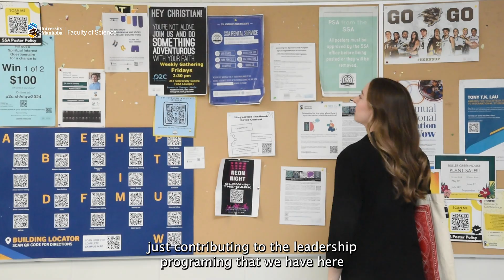Student success stories featuring Amy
Watch this inspiring video to discover student success stories from the Faculty of Science, featuring Amy Lloyd. In this video, Amy shares her unique journey and experiences in science. Below are a few sentences directly from her, providing more insight into her story:

"Although the Faculty of Science has over 6,500 students, it’s amazing to see how strong of a community we have once you get involved. For me, getting involved meant joining the Science Students’ Association (SSA) which led to countless fun events, valuable friendships, and life lessons about leadership. As for the academic component of my UM experience, pursuing a general science degree enabled me to explore a diverse array of subject areas within the Faculty of Science. Through taking a variety of interdisciplinary courses, I also gained a strong understanding of how science interconnects with other areas of studies such as entrepreneurship and the arts. I look forward to seeing where my degree takes me, and I am incredibly thankful for all the fantastic mentors and inspiring peers I’ve met through the UM science community." - Amy Lloyd